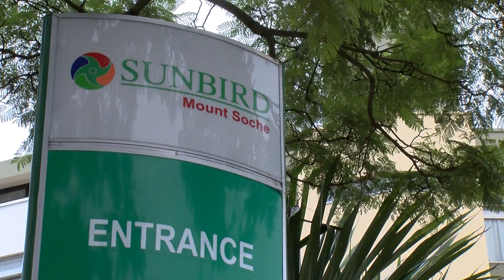Blante Malawi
Days at Sunbird